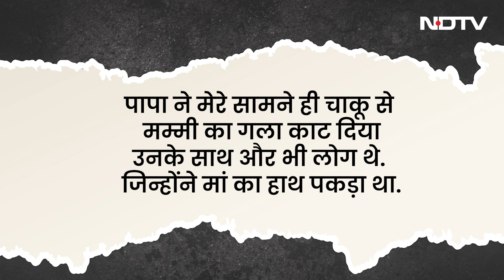UP के Sambhal में पत्नी का Murder कर थाने पहुंचा पति, बोला- 'पत्नी का गला काटकर आया हूं...'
UP News: मंगलवार का दिन था. पत्नी वीडियो कॉल पर किसी शख्स से बात कर रही थी. इतने में ही उसका पति दफ्तर से जल्दी घर लौट आया...और फिर